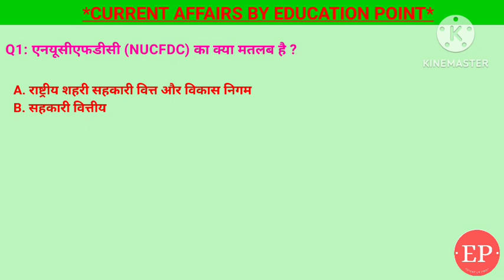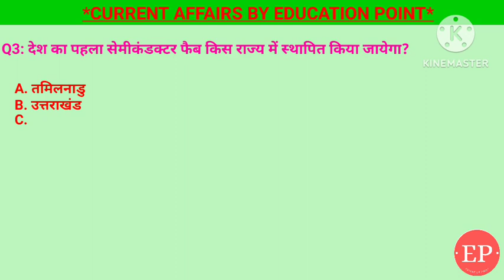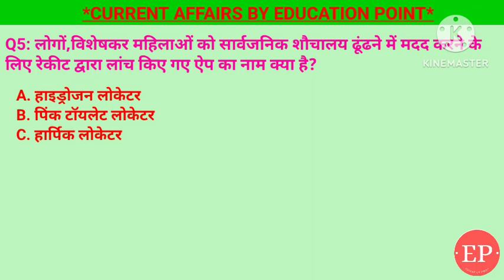3 March 2024 | Daily Current Affairs | इंटरनेशनल बिग कैट एलायंस | उत्तर प्रदेश में धर्म पथ परियोजना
3 March 2024 | Daily Current Affairs | इंटरनेशनल बिग कैट एलायंस | उत्तर प्रदेश में धर्म पथ परियोजना

1. लोगों,विशेषकर महिलाओं को सार्वजनिक शौचालय ढूंढने में मदद करने के लिए रेकीट द्वारा लांच किए गए ऐप का नाम क्या है? -हार्पिक लोकेटर
2. केंद्रीय मंत्रिमंडल ने इंटरनेशनल बिग कैट एलायंस के लिए कितने करोड़ रुपये मंजूर किये है?- 150 करोड़
3. देश का पहला सेमीकंडक्टर फैब किस राज्य में स्थापित किया जायेगा?- गुजरात
4. उत्तर प्रदेश में धर्म पथ परियोजना का उद्देश्य क्या है?- जौनपुर को अयोध्या, वाराणसी और मिर्ज़ापुर से जोड़ना
5. एनयूसीएफडीसी (NUCFDC) का क्या मतलब है ?- राष्ट्रीय शहरी सहकारी वित्त और विकास निगम

Dharm path new road widening project/New update/Ayodhya dharm path marg/Ayodhya development

International Big Cat Alliance | Daily Current Affairs | UPSC PRE 2023 | StudyIQ IAS Hindi

The proposed International Big Cat Alliance (IBCA) will work towards the protection and conservation of the seven major big cats — tiger, lion, leopard, snow leopard, puma, jaguar and cheetah. Membership to the alliance will be open to 97 “range” countries, which contain the natural habitat of these big cats, as well as other interested nations, international organisations,

Dharm path marg new update
Ayodhya development
 Ayodhya dharm path marg new project
 Ram mandir location
Ram janmabhoomi path ayodhya
Ayodhya rampath marg
Ayodhya bhakti path marg
 Ram ki paidi ayodhya
Ayodhya dham junction
 Ayodhya zone
 Viral ayodhya
 Dharm path marg
Ram ki nagari ayodhya
 Ayodhya airport
 Dharm path

Ayodhya Zone

From -Ayodhya Uttar Pradesh India

ayodhya development, ayodhya ram mandir, ayodhya dharm path marg, ayodhya tour, viral ayodhya